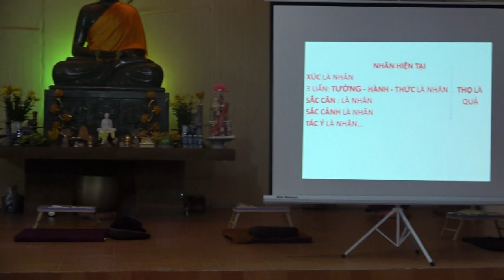Giảng Kinh Vô Ngã Tướng (03/14): THỌ VÔ NGÃ (Phần 1) | Sư Thanh Minh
THỌ VÔ NGÃ (Phần 1) | ChùaPhúcMinhTháiBình | SưThanhMinh